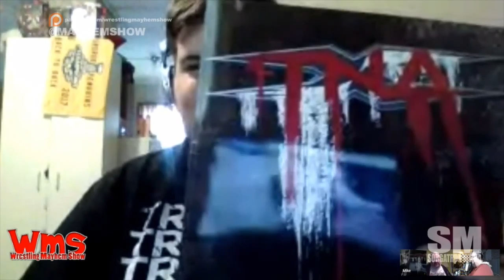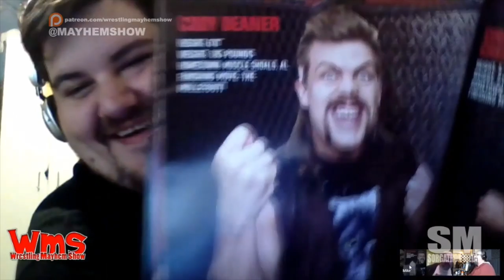Wrestling Mayhem Show Special: TNA Impact Therapy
For the week off, we present the biggest of WMS Super Friend Team Ups!   Mad Mike has been reviewing TNA Impact Wrestling for years on the Mid Week War.  Pro Wrestling Shirley Doe has done the same for his own blog.  Now, they help each other reconcile their dark past.